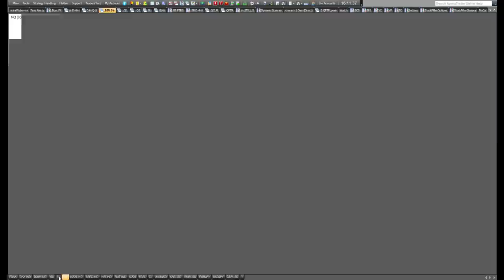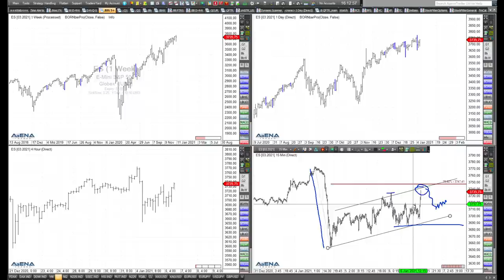Rüdiger Born: Interessantes Chartbild im Nasdaq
Im Nasdaq zeigt sich aktuell ein interessantes Chartbild. Was im Trading möglich ist, schaue ich mir im folgenden Video genauer an.